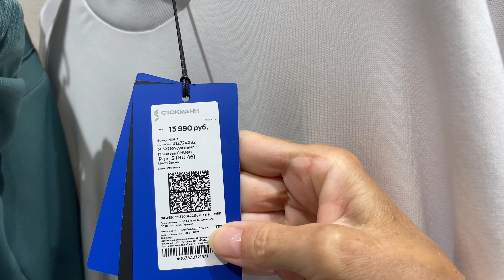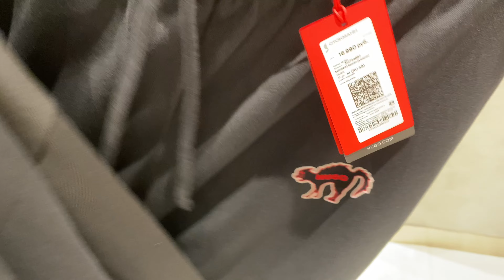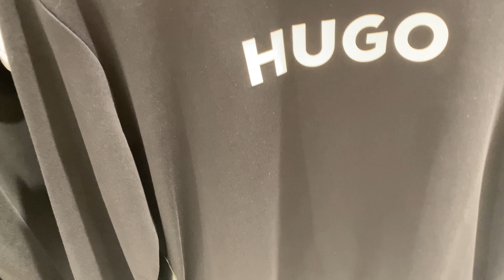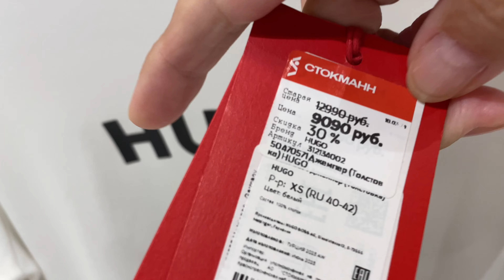[4k] HUGO new clothes collection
Hello everyone Today is a video with a review of clothes in hugo boss. Here is the collection for men and women . If you like this clothing brand, check out the review. Hugo Boss clothes, Hugo clothes, Boss clothes, Hugo boss review